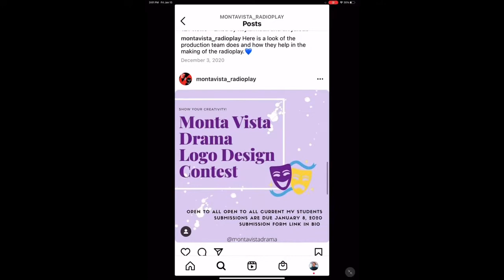MV Romeo and Juliet Radio Play 2021 Marketing team